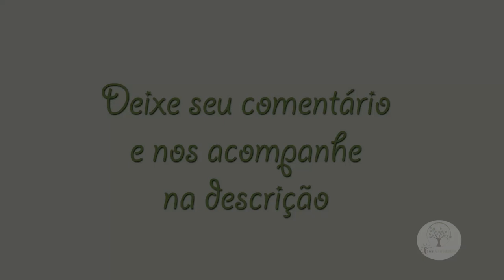Orquidário Histórico em São Paulo com Sr. Erico Rohn